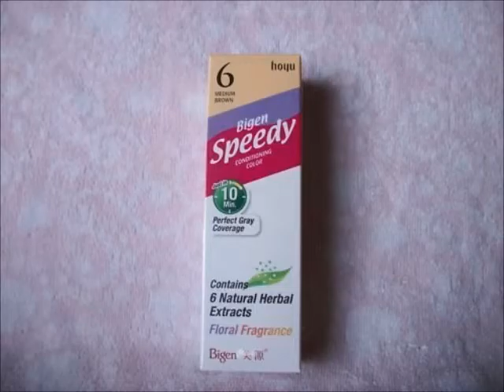Bigen Speedy Kit #6 Medium Brown Conditioning Color